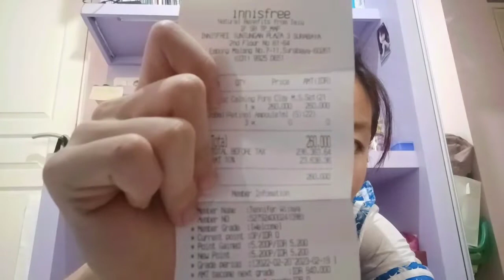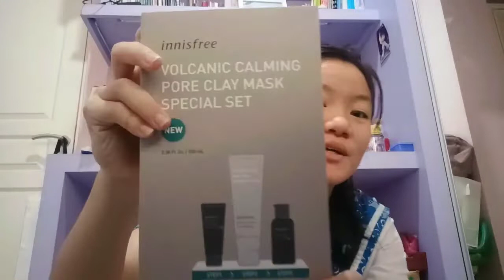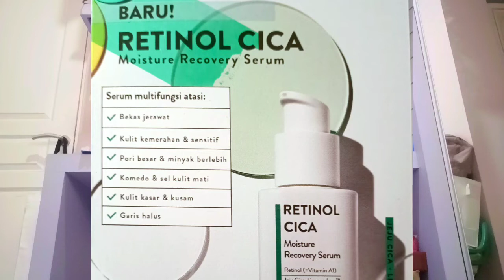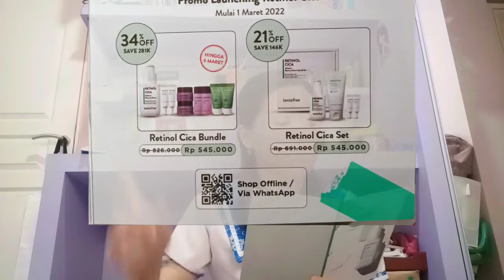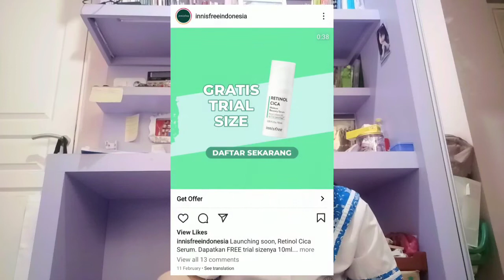UNBOXING SKINCARE BARU!! 🥳😍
Skincare itu salah satu bentuk self-love loh guys! So, kalian jangan lupa skincare-an tiap hari yaa.

Ini cm video iseng" aku nunggu istirahat sekolah. Hope you guys enjoy it!

❤️, Jess.